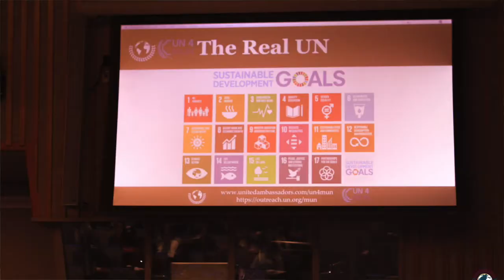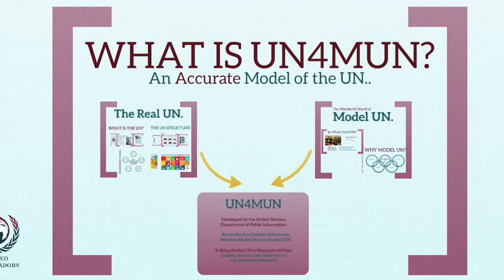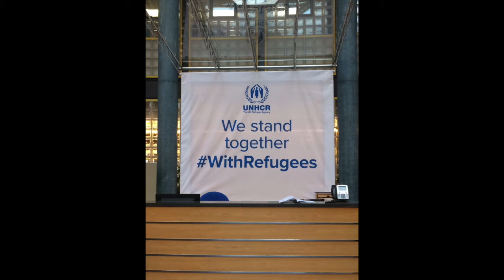Why join UA-MUNC Geneva 2019?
A special message for you from the United Ambassadors Geneva 2019 Glonal Secretariat Team. Here's why you should join UA-MUNC!